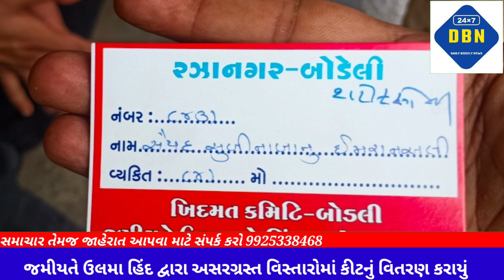જમીયતે ઉલમા હિંદ મહેકાવી માનવી માનવતા ની મહેક અસરગ્રસ્ત વિસ્તારોમાં કર્યું વિતરણ DAILY BODELI NEWS